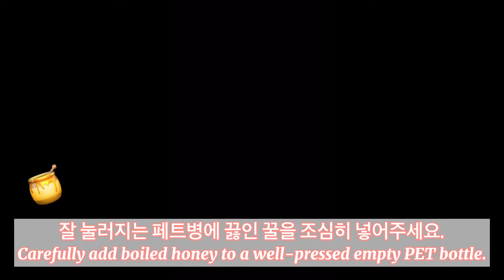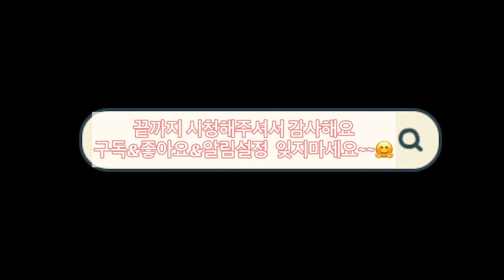꿀젤리 만들기 성공비결!/ 꿀젤리 정말 맛있을까?/꿀젤리 레시피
요즘  핫하다는 꿀젤리를  만들어  봤어요!
매우 성공적이었지만 단단한 꿀통을  사용해서  누르는게  쉽지  않았어요!
잘 눌러지는 물약병 추천해드립니다~^^

-재료-
꿀 380ml

1. 냄비에  꿀 380ml를  짜서  넣어요.
2. 중간불로 3분~4분 보글보글  끓여주세요.
3. 끓인  꿀을  얼음물에 10초만 식혀둡니다.
    (오래두면  꿀이  굳어요!)
4. 말랑한  물약통에  실온에 식힌 꿀을 넣어요.
5. 냉동실에  3시간 넣어주세요!
6. 꾹  눌러  짜서  먹어요~

Tip. 가래떡  구이해서  함께 먹으면  더 맛있어요~^^